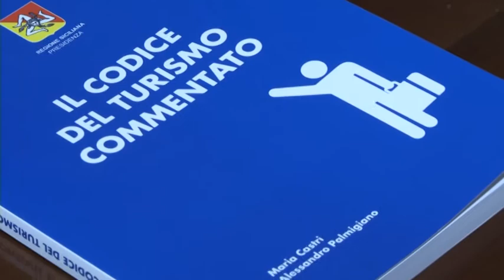Palermo, tutela dei turisti-consumatori, nasce il codice del turismo commentato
E’ stato presentato in conferenza stampa questa mattina, nella Sala Alessi di Palazzo d’Orleans, il “Codice del Turismo commentato”, il nuovo volume della presidenza della Regione siciliana, nell’ambito del Programma Generale di intervento “La Sicilia fra i consumatori”, curato dall’avvocato Maria Castri, responsabile per la Regione della tutela degli utenti e dall’avvocato Alessandro Palmigiano.